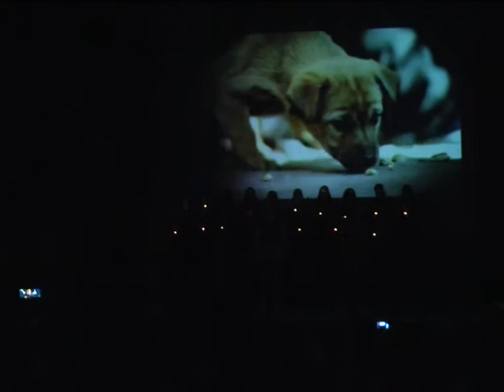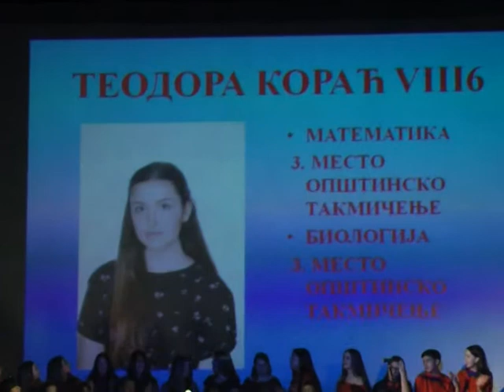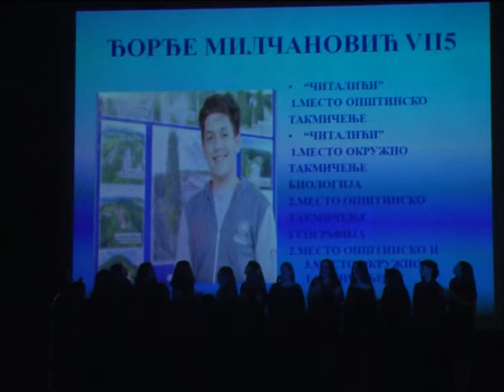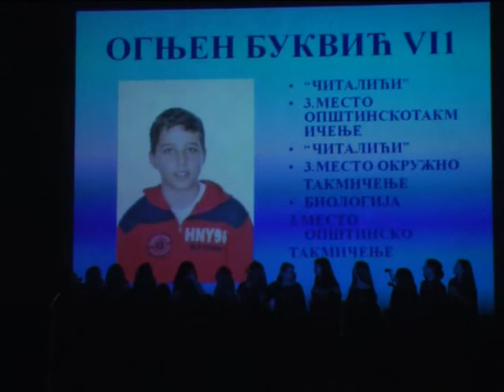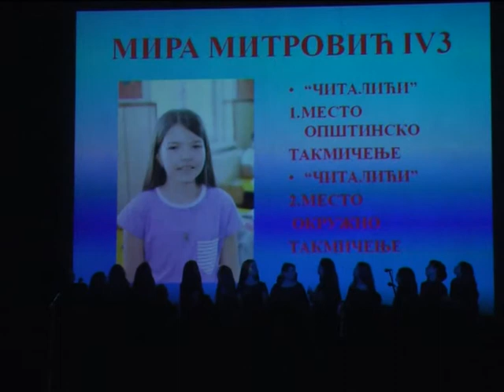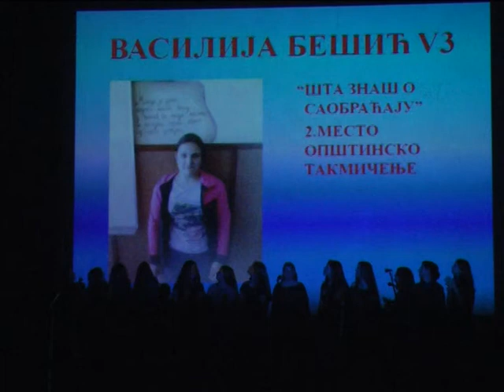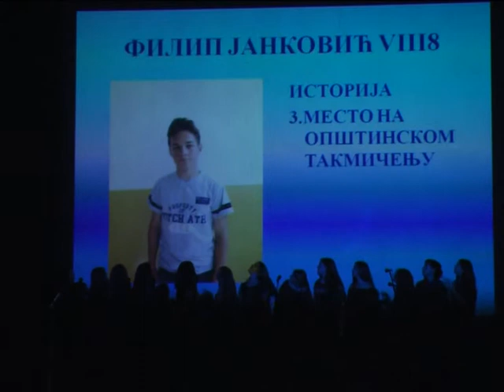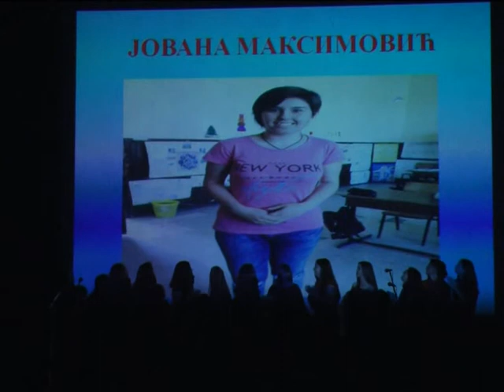Nešto više Dan OŠ Petar Leković 14 05 2018